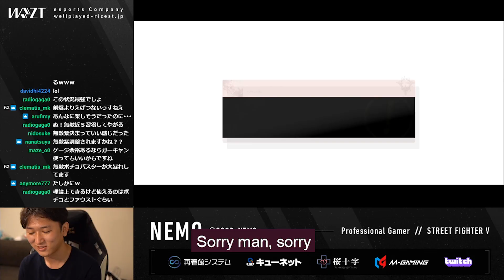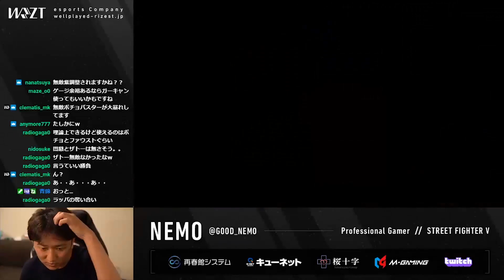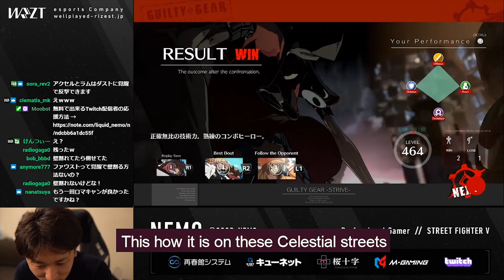Nemo Gatekeeps his own Brethren | Guilty Gear Strive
※休日午前中大体配信しています